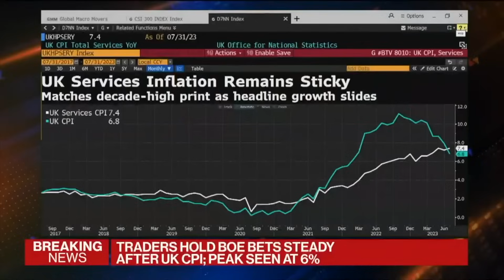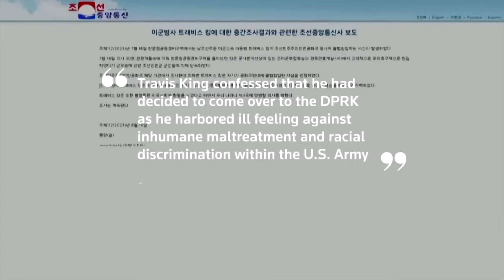Sudan Crisis Intensifies, Europe Buckles Under Inflation, Brazil Cracks Down On Illegal Mining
August 16, 2023 Episode